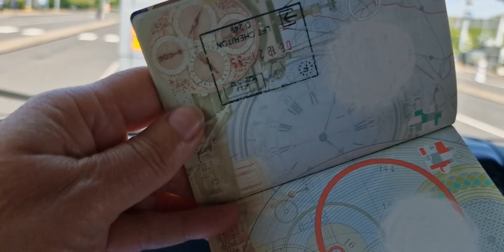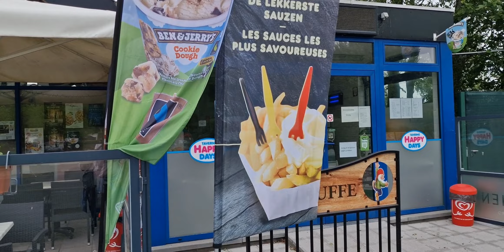A weekend rally in Dover, Eurotunnel (again), Operation Dynamo museum Dunkirk and a visit to Bruges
We are off again, chasing the sun.  We started at a rally with friends from one of our Facebook groups called 'RoadRoamers'.  What a chilled weekend in a field with firepits.
Next it was on the Channel Tunnel to France where we turned left to Dunkirk.  A stopover at the Operation Dynamo museum, a walk thought a sculpture park and a stroll on the beach .
Next stop, Belgium where if you blinked you missed the border and some sightseeing in Bruges.